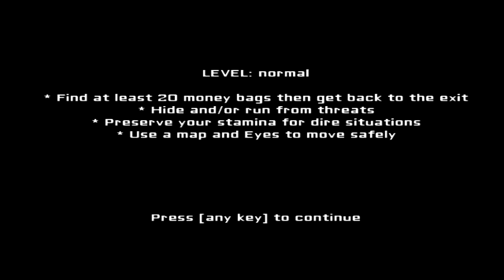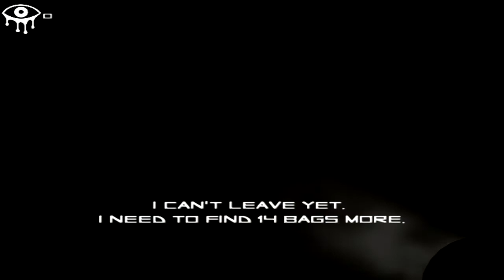Eyes |Attempt 2|-This Idiot Can't Crouch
Next part...soon!